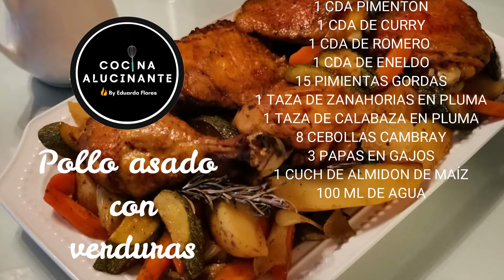DELICIOSO POLLO ASADO CON VERDURAS|RECETAS PARA COMPARTIR|POLLO AL HORNO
Porque estas fechas son para compartir y estar con los seres amados, que mejor que cocinar un rico pollo al horno!
Además de ser una receta muy rica es muy fácil de preparar, tendrás un plato fuerte con guarnición en una sola preparación. Anímate a prepararlo!!!